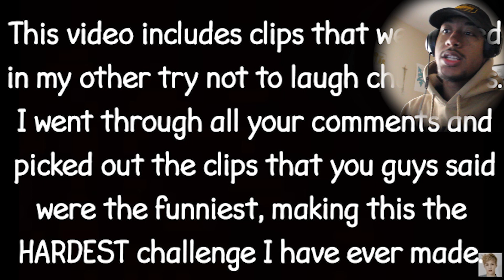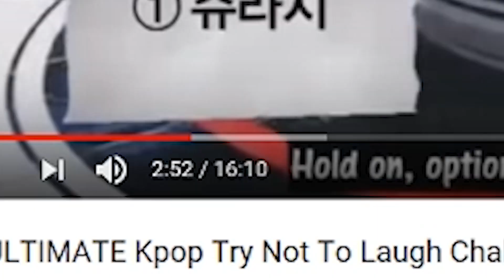ULTIMATE Kpop Try Not To Laugh!!!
SNAPCHAT: Isaiahightower ( With 1 H)